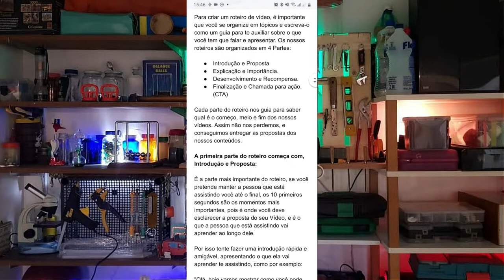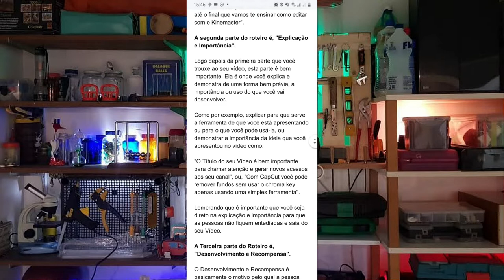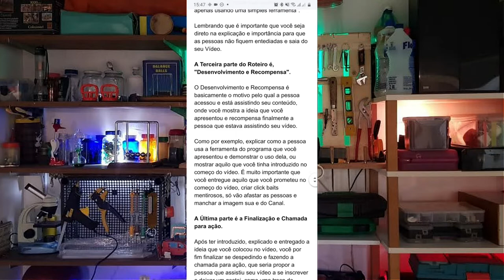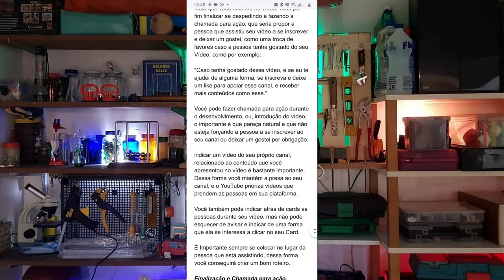Como Criar e Organizar seus Roteiros para seu Canal!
Nesse vídeo te ensinamos a como criar e organizar os roteiros da mesma forma que fazemos em nossos vídeo do canal!

Mostramos desde a introdução, a finalização do roteiro de um vídeo, e damos dicas de como você pode estar criando o seu!

Apresentação e edição: Dudu, Eduardo e Nicollas